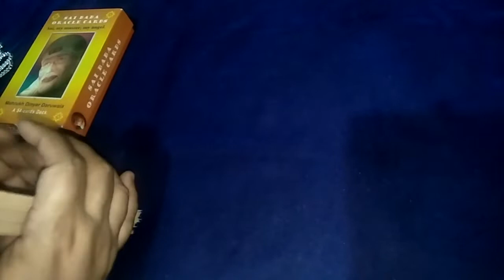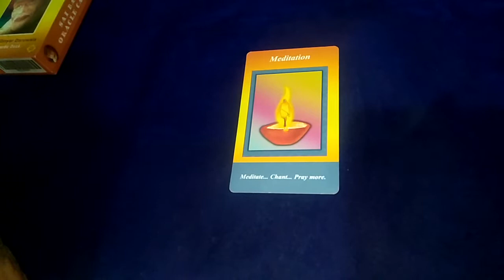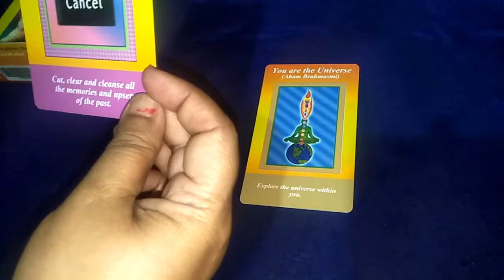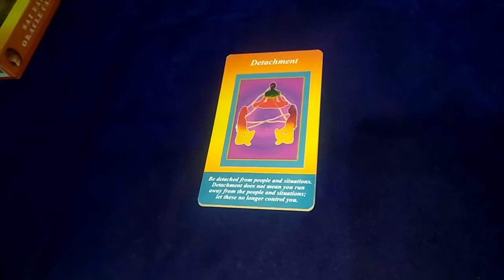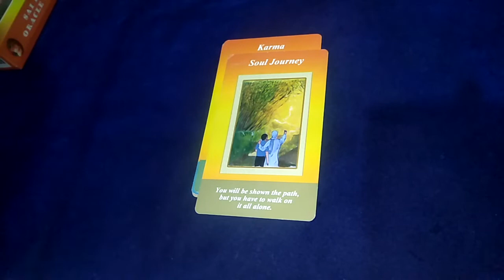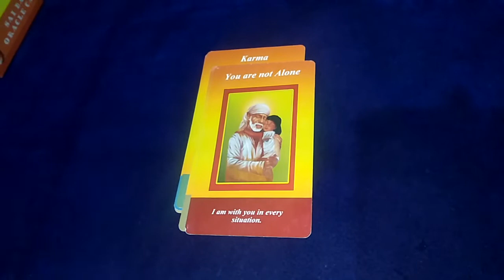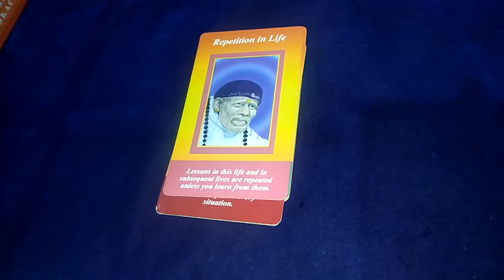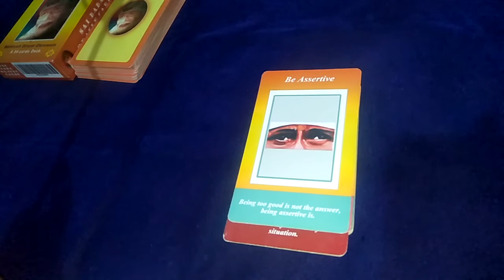🙏 साईं बाबा जी के दिव्य सन्देश 🌻 Sai Baba Ji aapko kaunse divya Sandesh Denge🌺 in jai maa taro